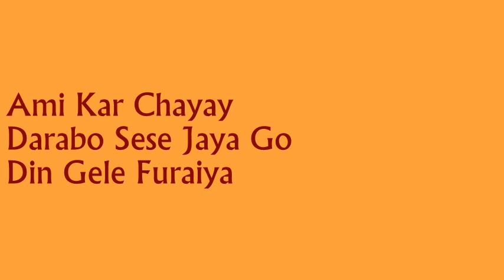Din Gele Furaiya ~ Golam Fakir (Chhoto) || দিন গেলে ফুরাইয়া ~ ছোট গোলাম ফকির